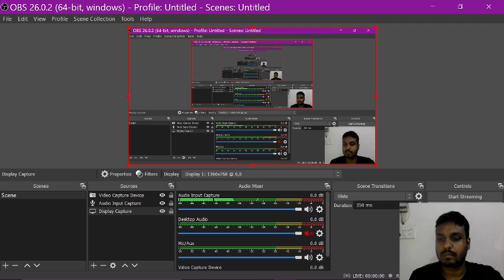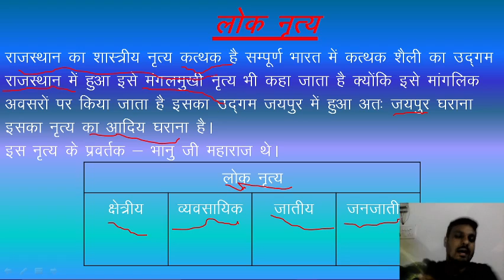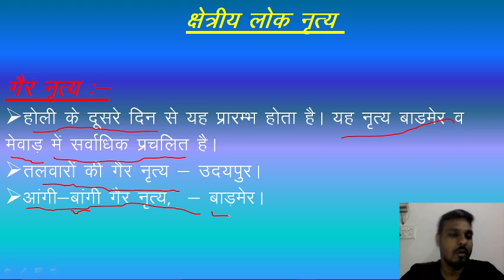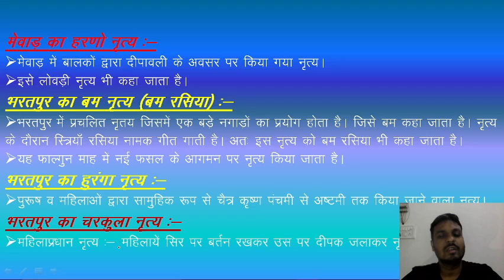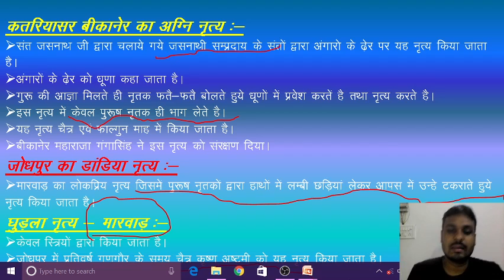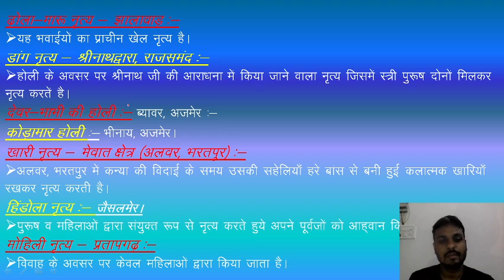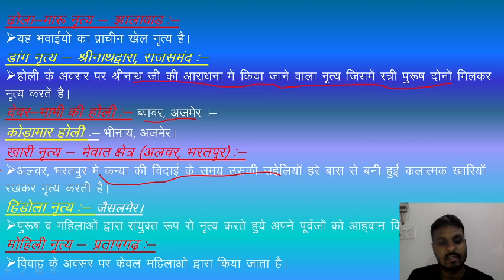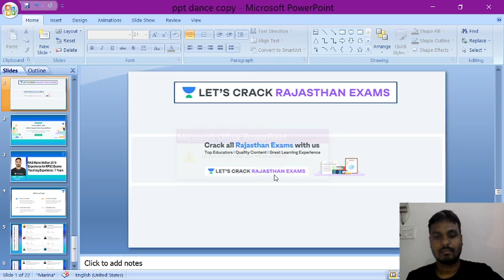राजस्थान के लोक नृत्य भाग -1 | Rajasthan Folk Dance P - 1 | Indian History | Patwari 2020 | Mool Sir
This video in the series of Indian History Syllabus for Patwari covers the Complete syllabus by Mool Chand who is one of the best educators for the RAS exam. If your target is RPSC/RAS 2020, this video is very important for you. अगर आप RAS परीक्षा की तैयारी कर रहे हैं तो इस वीडियो को पूरा देखिये और Let’s Crack Rajasthan Exams!

Mool Chand and more top educators are teaching live on Unacademy.

 - Gujarat 360

Unacademy Subscription Benefits:

1. Learn from your favorite teacher
2. Dedicated DOUBT sessions
3. One Subscription, Unlimited Access
4. Real-time interaction with Teachers
5. You can ask doubts in a live class
6. Limited students
7. Download the videos & watch offline